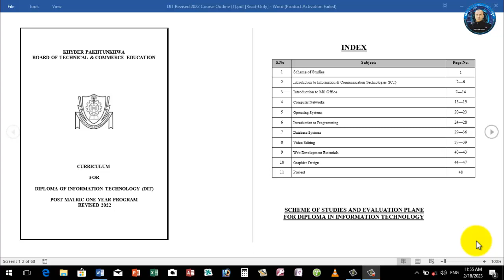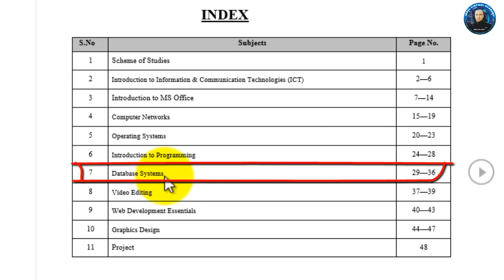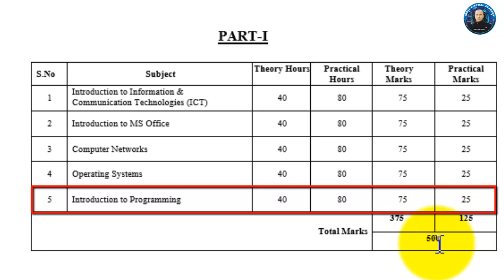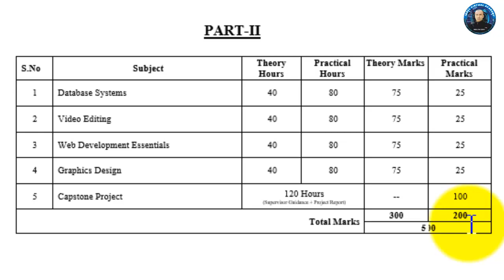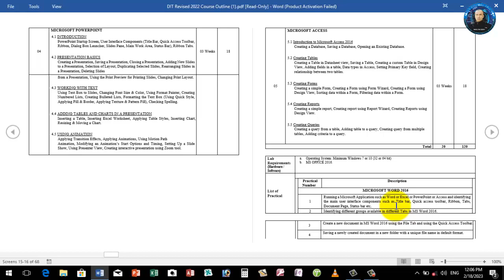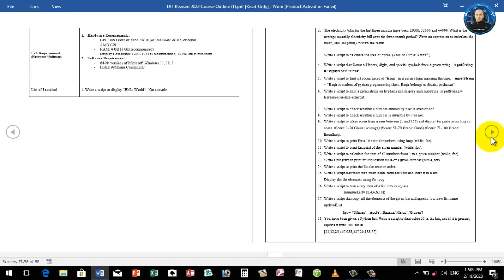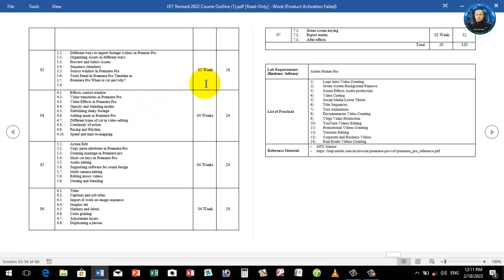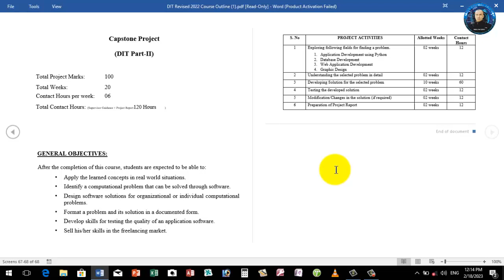DIT New course in Pashto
L:earn DIT New Revised course  2022. Learn DIT New Revised course for 2022! In this comprehensive video, we'll take you through all the exciting changes and updates to this highly-regarded course, designed to equip you with the knowledge and skills you need to excel in the dynamic field of Digital Information Technology.